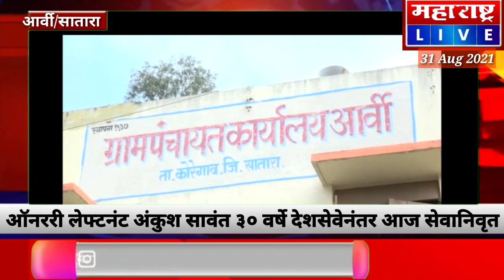Satara Aarvi | ऑनररी लेफ्टनंट अंकुश सावंत ३० वर्षे देशसेवेनंतर आज सेवानिवृत